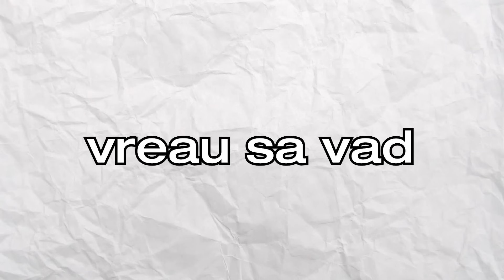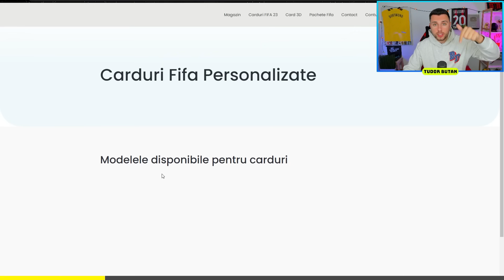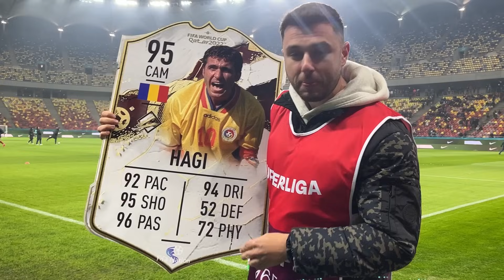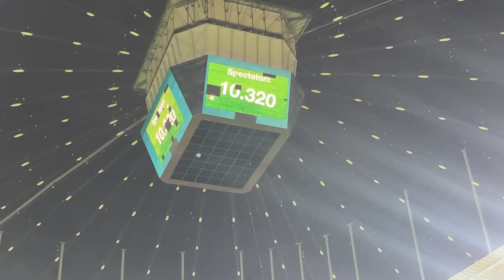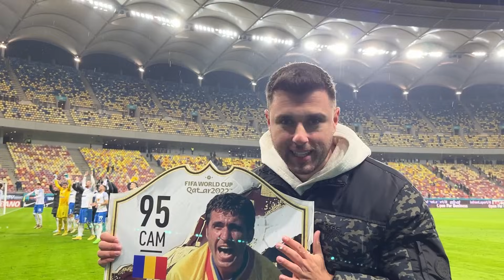I-AM OFERIT LUI GHEORGHE HAGI CEL MAI MARE CARD ICON DIN ROMÂNIA!!